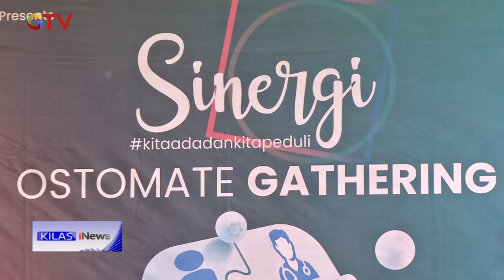MNC Peduli dan KOIN Berbagi Kantong Stoma bagi Penderita Ostomate KilasiNews 10/08